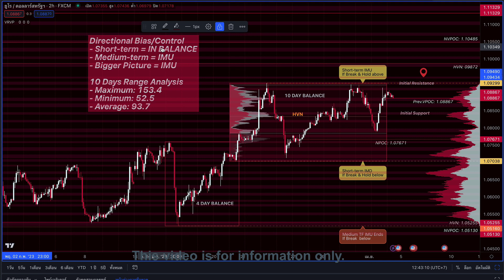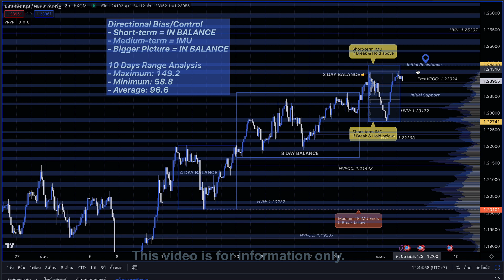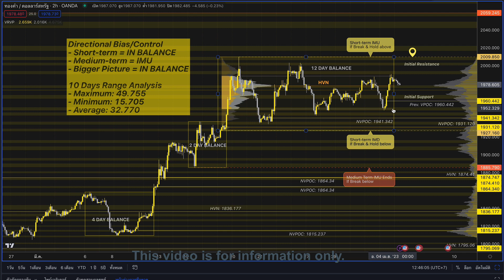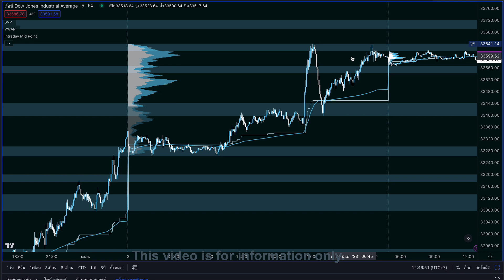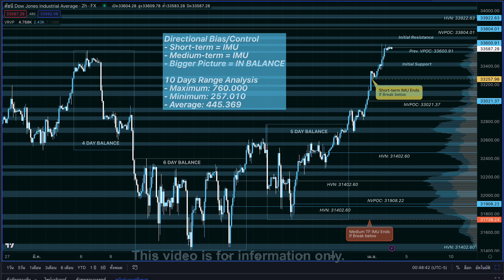Daily Forex Analysis for 04-Apr-2023 | EUR/USD, GBP/USD, XAU/USD, US30